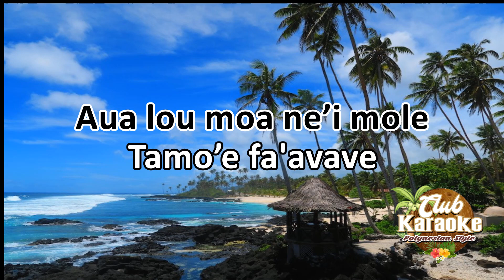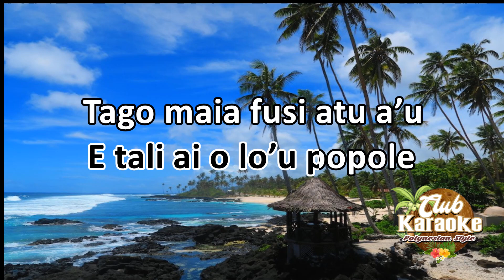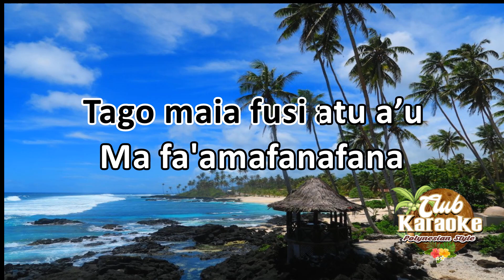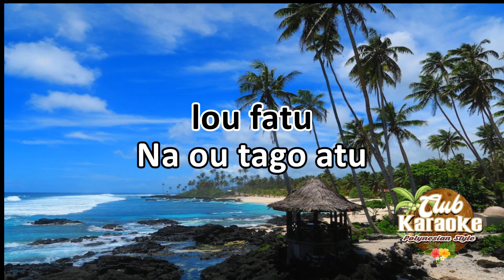LE TALAOLE (Samoan Karaoke) 2019...Key C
This song came out in the early 80s by the ever popular Punialava'a. Here is the link to the full version by Punialava'a